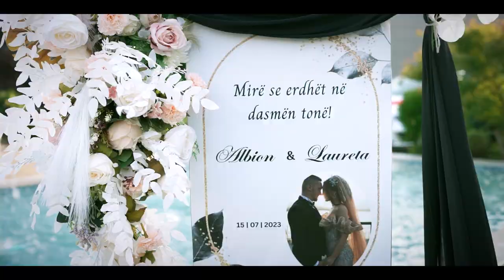Dasma Shqiptare 2023 Martesa Albion & Laureta